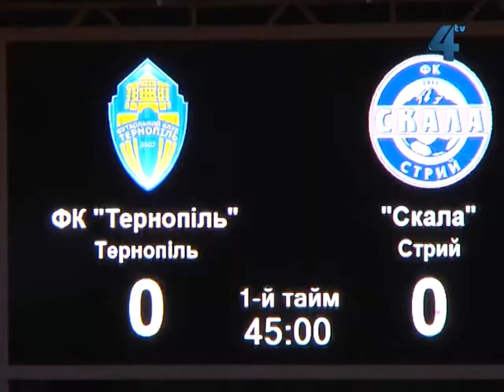ФК "Тернопіль" - "Скала"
ФК "Тернопіль" вийшов на перше місце у ІІ лізі Чемпіонату України з футболу. Перейти у статус лідера команді допомогла чергова перемога, цього разу домашня 2:0, над стрийською "Скалою".